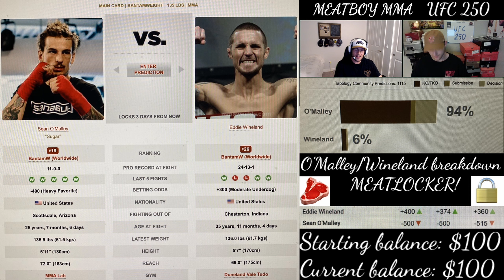1-0 🥩🔒✅ UFC 250: Sugar Sean O'Malley vs. Eddie Wineland Odds and Analysis, MEATBOY MMA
MEATLOCKER!